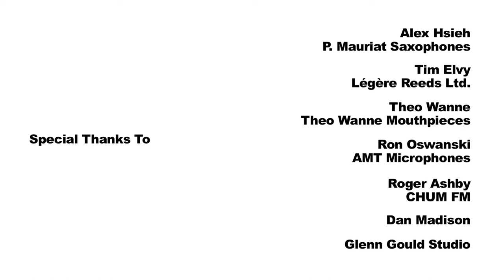Enrico Galante at the Glenn Gould Studio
Canadian Legere Reeds endorsing Artist Enrico Galante at the Glenn Gould Studio in Toronto